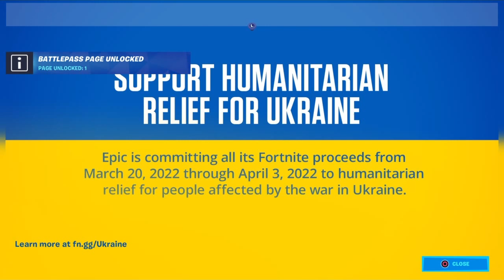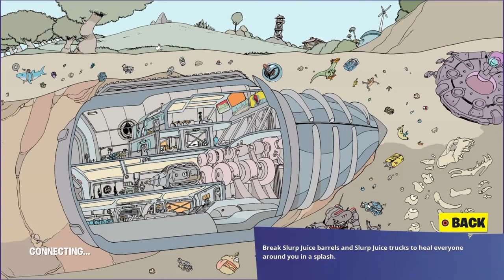Fortnite Chapter 3 Season 2 reaction. It is epic!!!.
Fortnite Chapter 3 Season 2 is here and my gosh is it crazy. The Seven have gone to war with the I.O. and building has been vaulted. This is the craziest start to a season ever. We have a new battlepass to check out, new map changes, new weapons and so much more. Let's see what this season has in store for us.